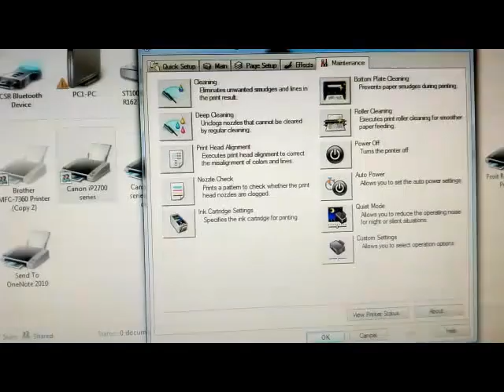Canon Printer Black Lines at the back of the paper in printing. Solved!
Printer Repair